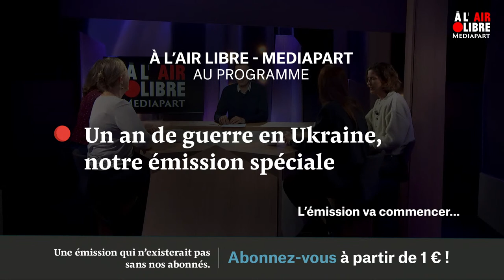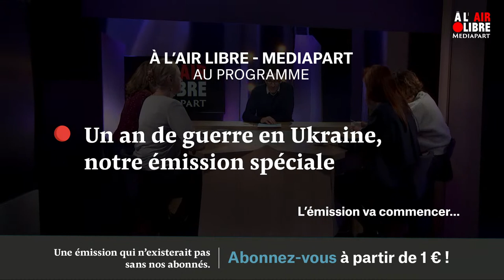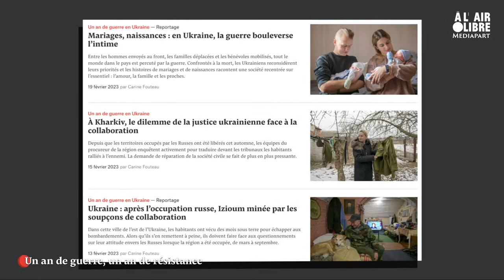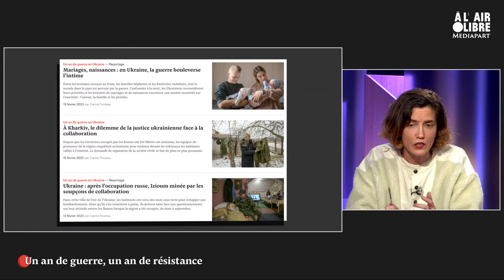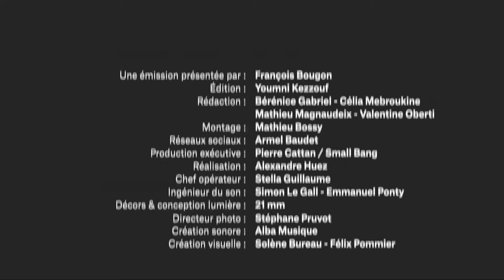ÉMISSION SPÉCIALE - Un an de guerre en Ukraine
Au programme :

 ➡️ 00:00 : « Un an après l’agression russe, la mobilisation de la société ukrainienne » : Anna Colin Lebedev, maîtresse de conférences à l’université Paris-Nanterre et spécialiste des sociétés post-soviétiques ; Carine Fouteau, directrice éditoriale de Mediapart de retour d’Ukraine ; Mathilde Goanec, journaliste à Mediapart ; et Ioulia Shukan, chercheuse en sociologie politique, maîtresse de conférences en études slaves.
 ➡️ 47:36 : Interview en duplex de Marta Havryshko, spécialiste de la Shoah, directrice de l’Institut d’études interdisciplinaires au mémorial de l’Holocauste de Babi Yar à Kiyv.
 ➡️ 59:05 : "Un an de guerre, quels enjeux mondiaux ?". Le deuxième plateau réunira, outre Anna Colin Lebedev et Carine Fouteau, Cédric Mas, historien militaire et chroniqueur à Mediapart, et Edwy Plenel, directeur et fondateur de Mediapart.